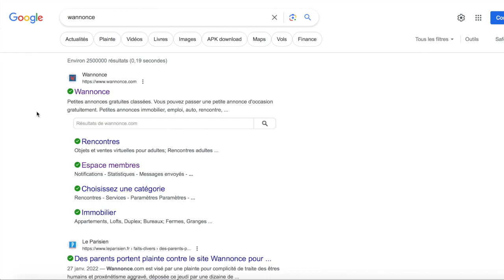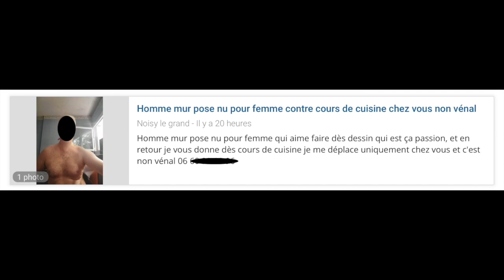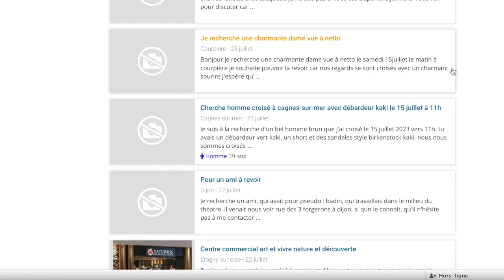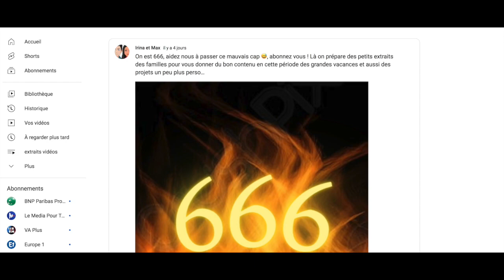Je lis les petites annonces 😅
Est ce que vous connaissez wannonce ? On s'est amusé à trouver des annonces farfelues... et ça ne manque pas !
0:33 annonce 1
0:44 annonce 2
0:57 annonce 3
1:21 annonce 4
2:05 annonce 5
2:34 annonce 6

N'oubliez pas le petit pouce ! 👍
Des bisous

Micro utilisé (meilleur rapport qualité prix)